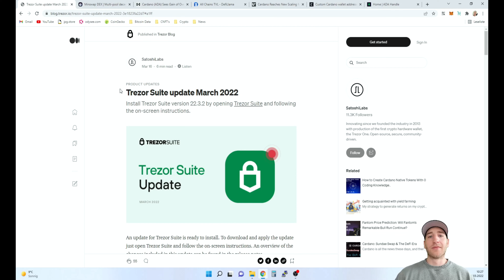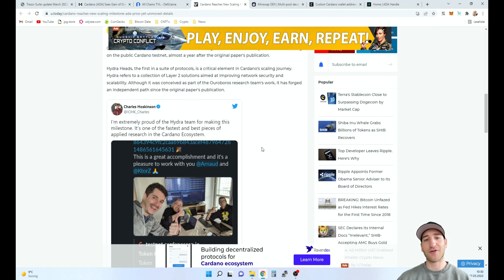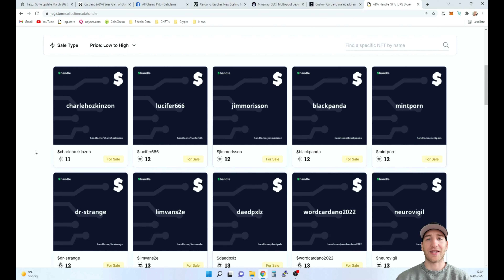Cardano wichtigste News Breakdown 17.03.22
Wichtigsten News am 17.03.22 - Viel Spaß dabei!